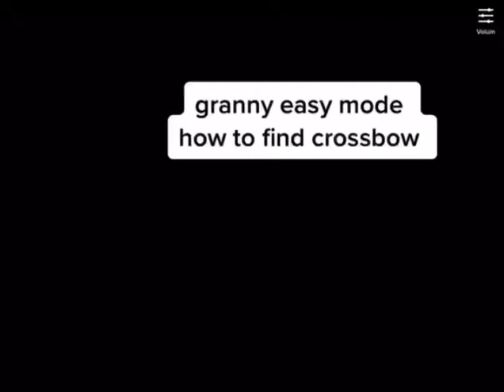Granny : Easy Mode ( how to find crossbow )